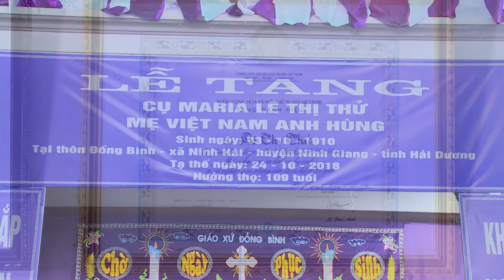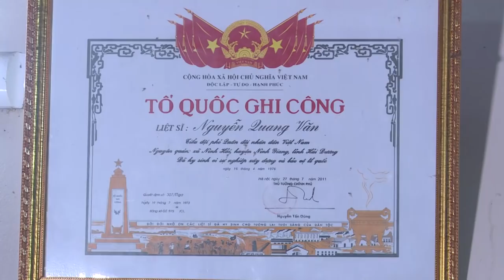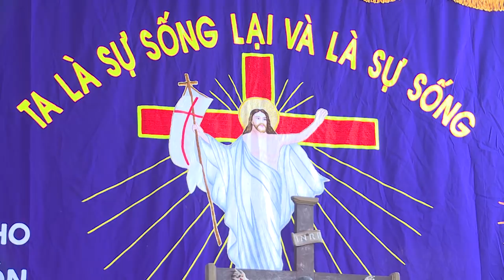Bài Phát Biểu Cảm Tạ Tại Lễ Tang Bà Mẹ Việt Nam Anh Hùng - Hưởng Thọ 109 Tuổi ngày 27/10/2018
Quay Phim Nguyễn Anh Tuấn - Hồng Phong Ninh Giang Hải Dương